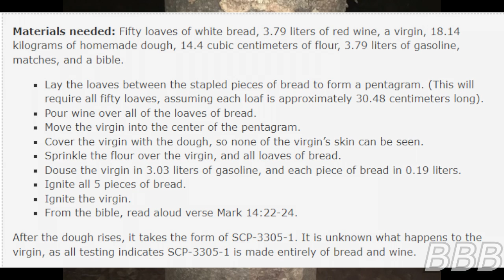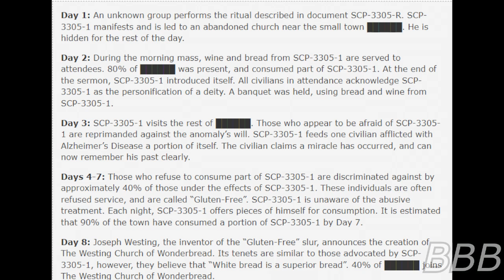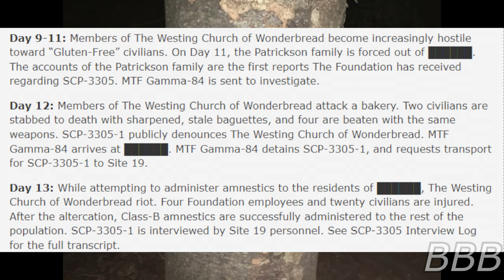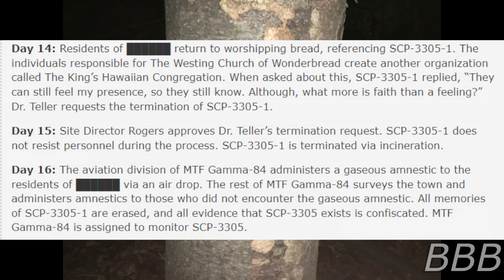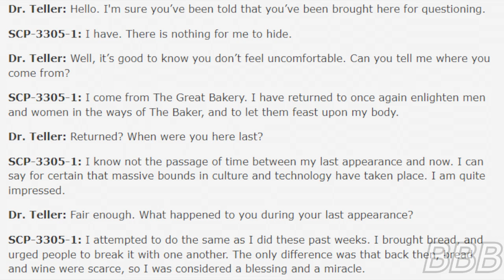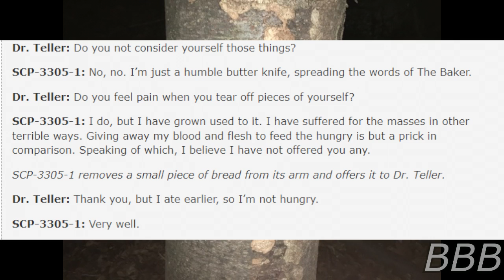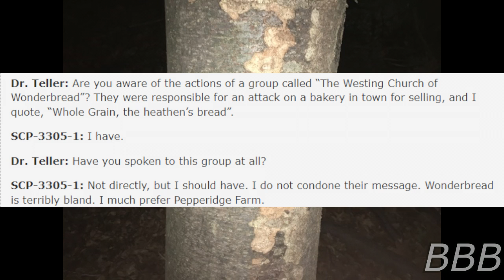SCP 3305 The Father The Son and The Holy Toast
SCP-3305 is a collection of 5 trees with bread stapled on them which will summon bread-based equivalent of Jesus of Nazareth, who converts people to worship bread. However, since this is during the 21st century, a splinter group was formed that's technically bread-racist, leading to the Foundation's involvement.